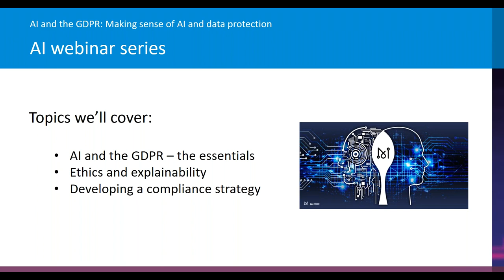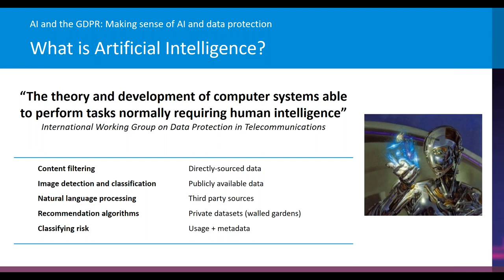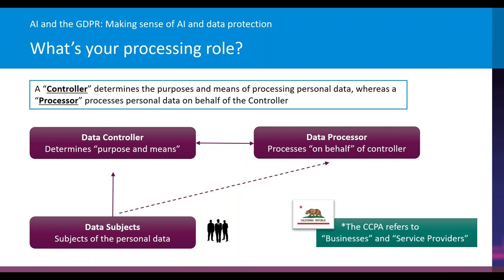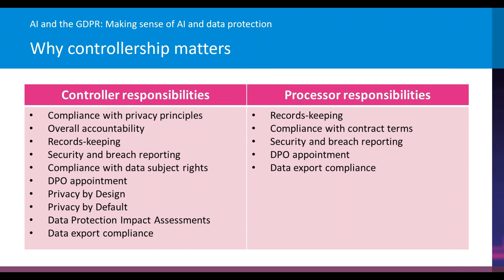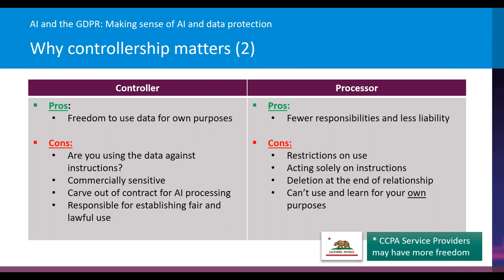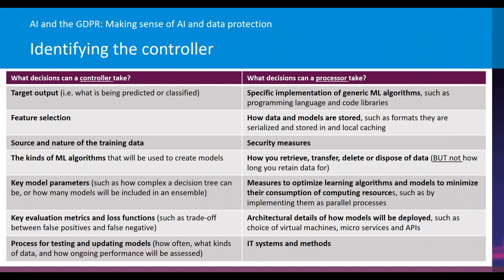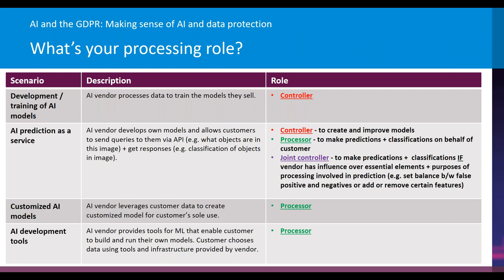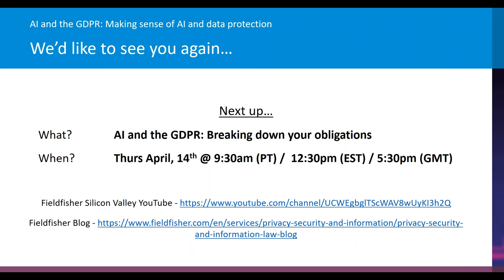AI and the GDPR (1): Making sense of AI and data protection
If you're an AI platform or use AI to deliver or develop smarter products, you'll understand the transformative power of AI. But you also need to understand your obligations under data protection laws and how to use personal data in a responsible and ethical way. The Fieldfisher Silicon Valley team is launching a new webinar series on AI and data protection, considering topics such as privacy by design, developing a compliance strategy and the regulatory perspective.

In this first webinar, we discuss how to make sense of AI under the GDPR and determine your data processing role.